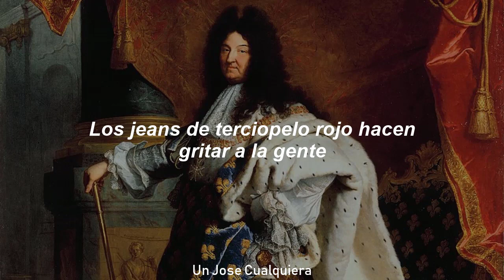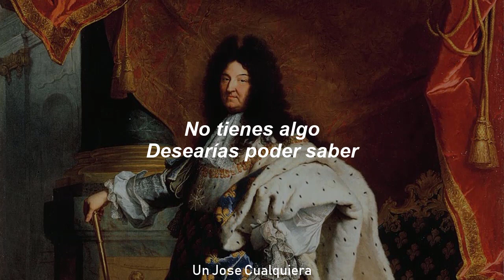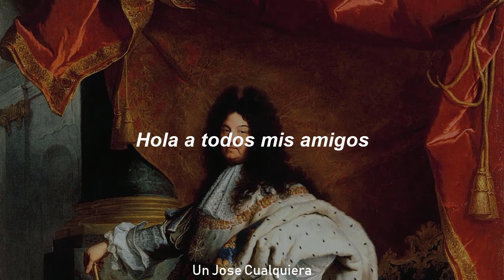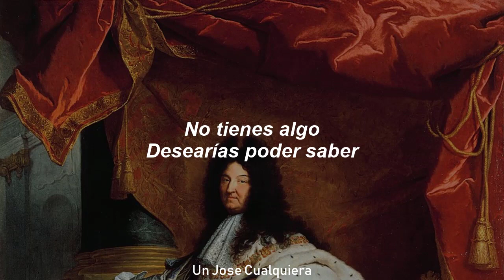ManWomanChild - Louis XIV (Red Velvet Jeans) Sub. Español